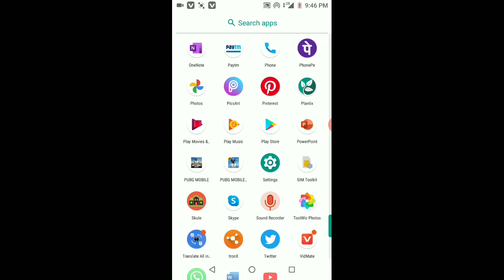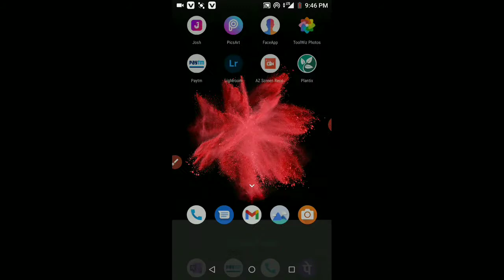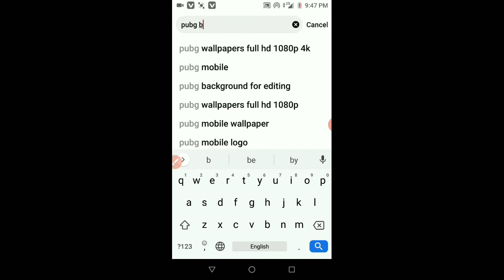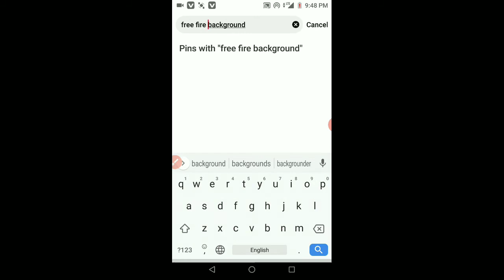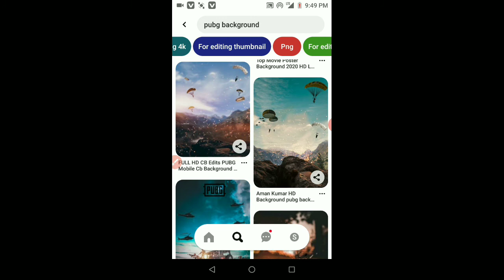HD Background Download kare ek click main//cb editing background download